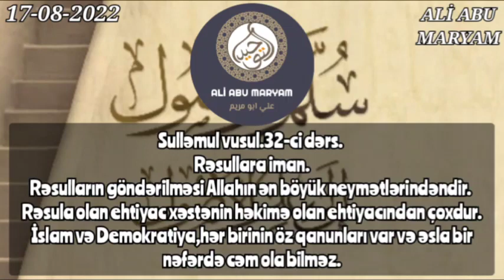Rəsullara iman. islam və Demokratiya.